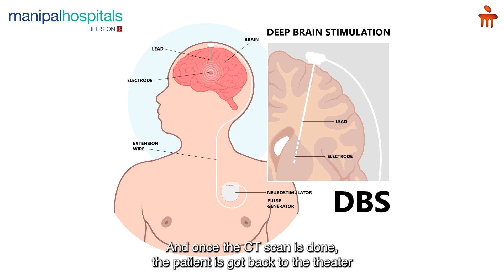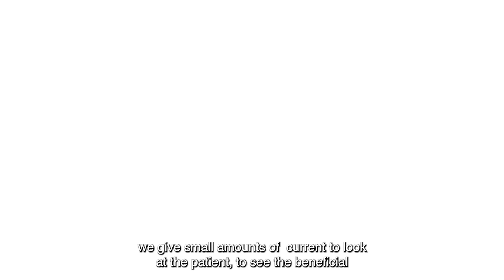Parkinson’s Disease | Dr. Sathwik R Shetty| Part2 | Manipal Hospitals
Dr. Manjunath Mahadevappa, Consultant-Neurology, and Movement Disorders, and Dr. Sathwik R Shetty, Consultant-Neurosurgery, from Manipal Hospital, Old Airport Road, discuss Deep Brain Stimulation (DBS), a cutting-edge treatment for Parkinson's disease., which helped Dr. Vincent Kanimba, a renowned gynaecologist from Rwanda. The doctors explain that as part of the treatment, electrodes are inserted into the affected brain regions wired to a device resembling a pacemaker and placed beneath the skin in the chest region. To activate the brain regions responsible for controlling unintentional movements and alleviating the symptoms of stiff and sluggish motions, the pacemaker uses wires to transfer impulses to electrodes. Watch the video to learn more about how DBS operates and the steps required to make sure the patient adjusts to DBS.